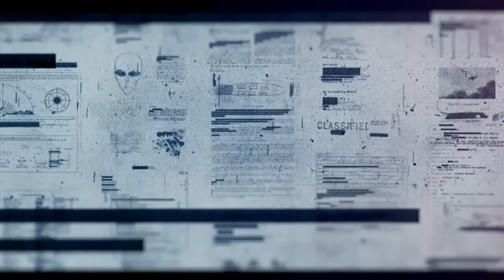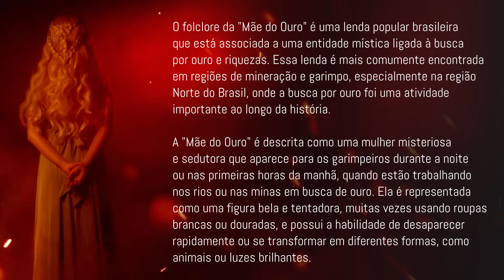Enigma nos céus de São Pedro do Sul/RS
Luzes misteriosas e intrigantes foram avistadas no início do mês de Agosto de 2023. Moradores relatam que essa não é a primeira vez que tais 'bolas de fogo' aparecem na região ao longo das décadas.